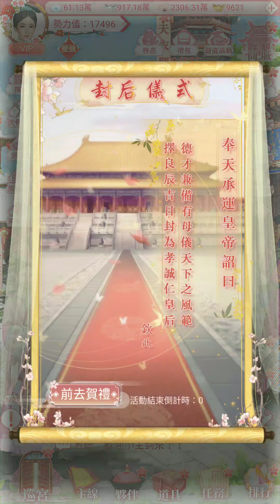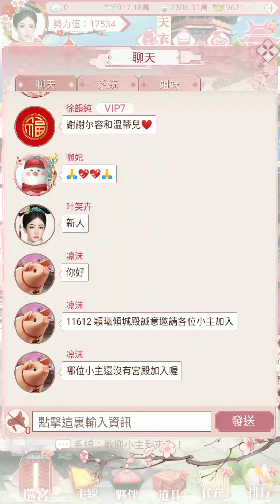《紫禁繁花》俠骨柔情!